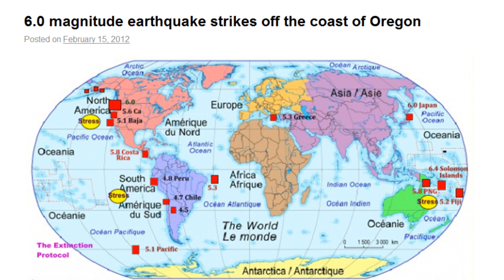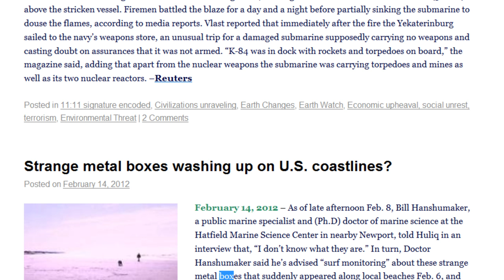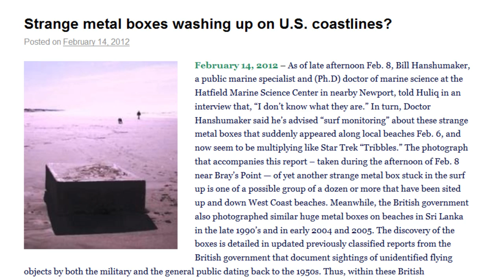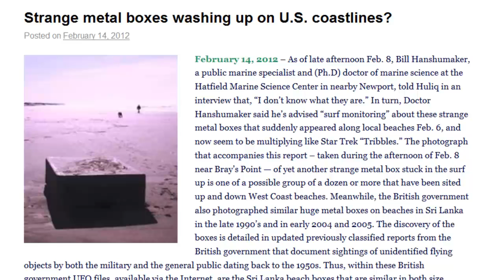Earthquake Alert More Earthquakes off The South Pacific Ring of Fire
February 15, 2012 -- OREGON -  A 6.0 magnitude earthquake struck off the coast of Oregon at the shallow depth of 10 km (6.2 miles) and was about 256 km (159 miles) off the coast of Oregon's closest point, which is Coos Bay, Oregon. The earthquake comes after a volley of moderate earthquakes rippled up the U.S. west coast radiating towards an area of seismic tension along the Juan de Fuca tectonic plate which we identified several days ago when tremors shook Washington State and the seafloor near Vancouver Island. The stress on the Pacific Plate continues and we should expect more stress eruptions along Nazca, in South America and in the South Pacific along the Ring of Fire. The U.S. Hawaii Pacific Naval observation center said no tsunami was expected from today's earthquake based on the previous seismic history of the region.

Metal boxes guys not beds Read it for yourself before you make a coment

I am not in any way saying there will be bigger earthquakes I am only reading a story that came from this